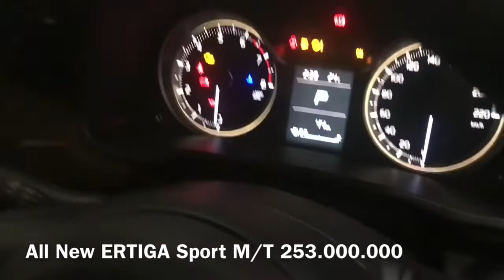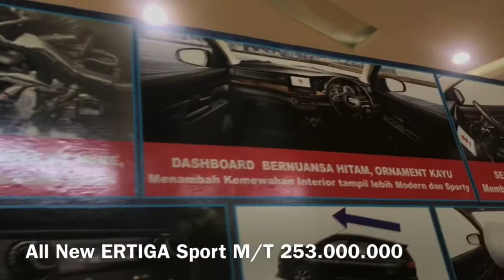All New ERTIGA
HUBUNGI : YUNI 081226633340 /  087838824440